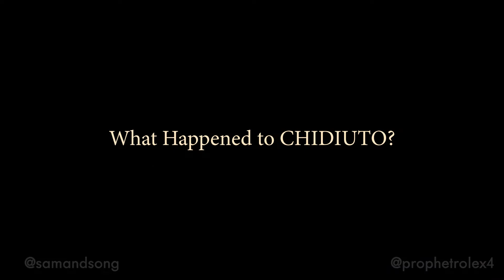short and sad story of chidiuto